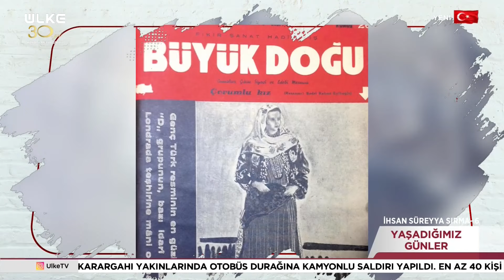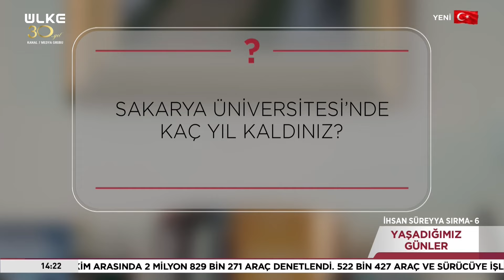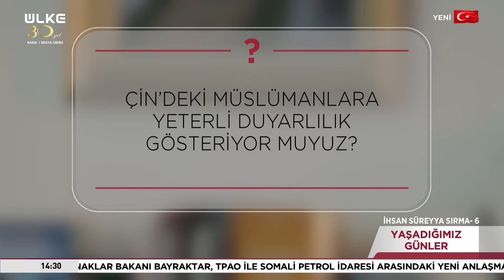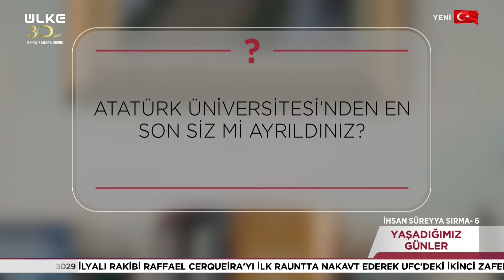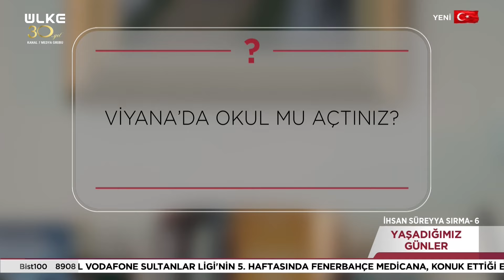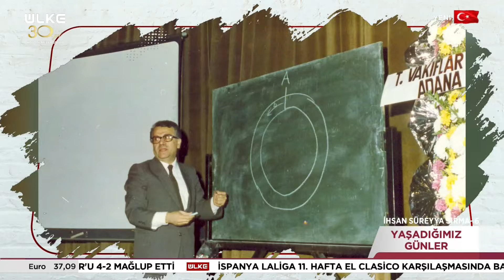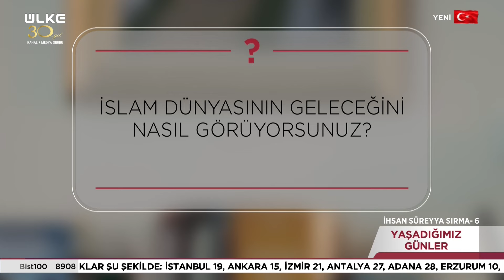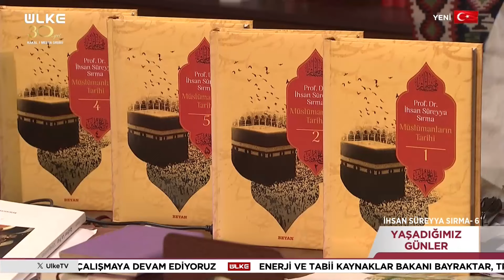Yaşadığımız Günler - İhsan Süreyya Sırma 6. Bölüm | 27 Ekim 2024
Yaşadığımız Günler, adlı bu özel programda, önemli yazarlar, şairler, edebiyatçılar ve ilahiyatçılar kendi sesinden hayat hikayelerini paylaşıyor. Sizi derin düşüncelerle, duygularla ve anılarla dolu bir serüvene çıkaracak bu programda, büyük düşünce adamlarının hayatındaki dönüm noktalarını keşfedecek, yazının sihirli dünyasına dokunacaksınız. Keyifli seyirler!

Tarihin tozlu raflarında kalan anıların, günümüze yansıyan acıların, kah bizi güldüren kah bizi ağlatan olayların içerinde yaşam mücadelesi veren ülkemizin tanınan ama bu yönüyle tanımıyormuşum dediğimiz şahsiyetlerin hayat hikayesine ortak olacağımız Yaşadığımız Günler programı pazar günü saat:14.00 da Ülke TV ekranlarında…